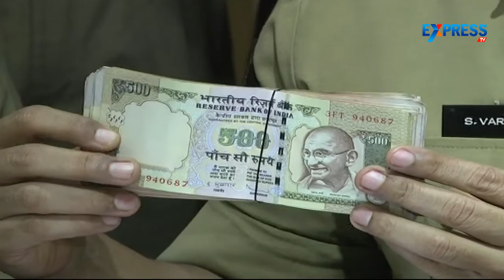Hawala racket exposed by police, seized Rs 45 lakhs in Hyderabad - Crime Report